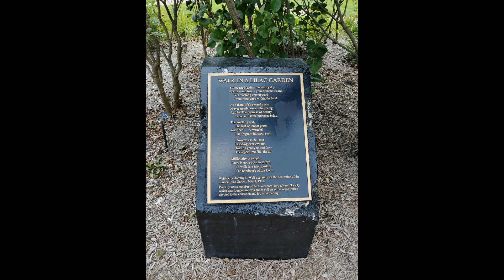Davenport, Iowa - Near Duck Creek Lodge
Davenport, Iowa - Near Duck Creek Lodge Pictures